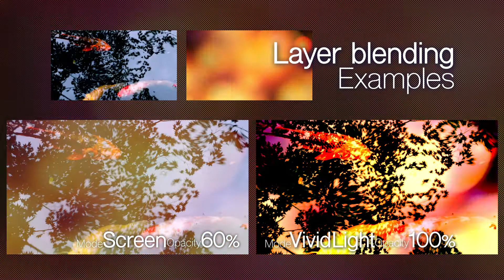Layer blending Examples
Layer blending in After Effects.

Layer mode
・Screen　スクリーン
・Overlay　オーバーレイ
・Add　加算
・Multiply　乗算
・Linear Light リニアライト
・Vivid Light　ビビッドドライト
・Color Burn　焼き込みカラー